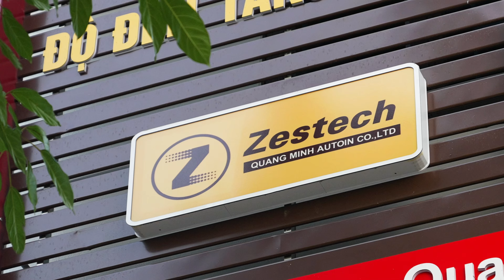Lễ trao thưởng: Giải ba - XE HONDA AIR BLADE | Tại Nội thất ô tô Tuấn Anh - Thanh Hoá